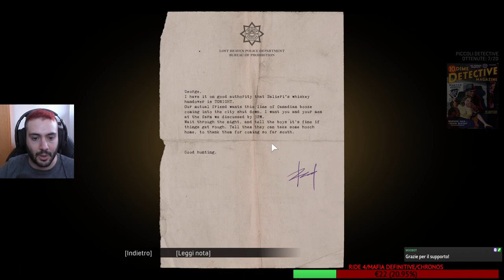Tutto Troppo Tranquillo MAFIA DEFINITIVE EDITION Gameplay ITA Walkthrough ITA #5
Messaggi diretti e scottanti retroscena INSTAGRAM ➜ INSTRAGRAM ➜ Acquistalo Scontato PS4 standard
Xone Standard
PS4 Trilogy
Xone Trilogy
Contatti diretti e Sondaggi esclusivi